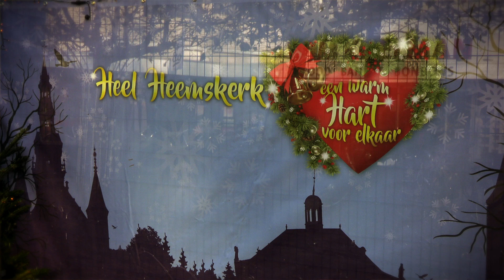Kerstmarkt Heemskerk 2022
Zaterdag 17 december werd de kerstmarkt in Heemskerk gehouden